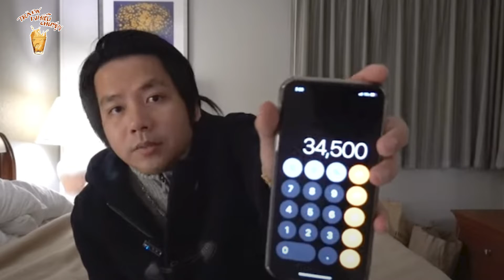KHOA PUG CẦU CỨU VÌ BỊ JOHNNY ĐẶNG DỌA THANH TOÁN | Trà Đá Nhiều Chuyện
Những ngày gần đây, "cuộc chiến" giữa Youtuber triệu view Khoa Pug và "ông hoàng kim cương" Johnny Đặng trở nên vô cùng căng thẳng, bởi lẽ cả 2 đã dính dáng tới tiền ảo...
📣 Uống xong một cốc trà đá là nắm hết chuyện thiên hạ.
TRÀ ĐÁ NHIỀU CHUYỆN là kênh chuyên tám mọi tin tức trên đời, trải rộng từ chuyện đời sống hằng ngày, xã hội, thị phi, bí mật của nghệ sĩ từ Việt Nam sang ngoại quốc,…
Ai muốn "bổ phổi" thì vô đây!